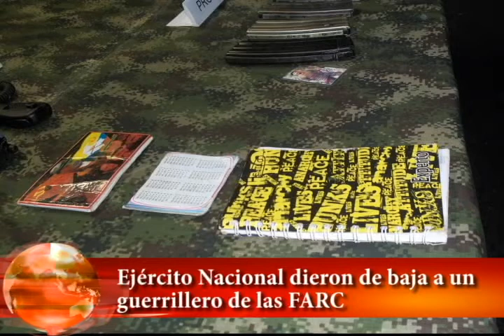Golpe al frente 53 de las farc en lejanías Meta.